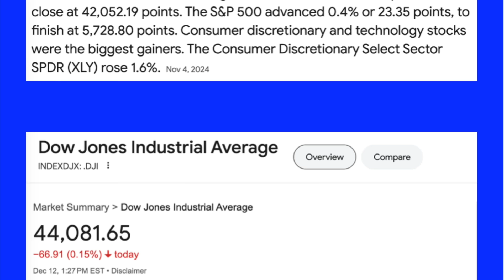Trump Makes STUNNING ADMISSION At New York Stock Exchange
Donald Trump just made a stunning admission right in front of Melania Trump and Jim Cramer at the New York Stock Exchange. ￼